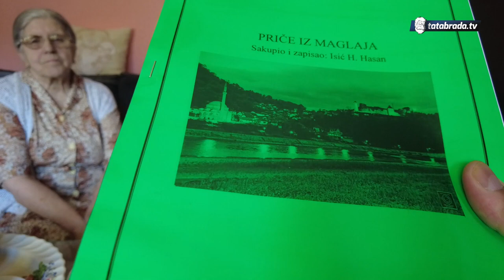"Ako nađe boljeg od mene i ja ću se za njega oženiti!"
ĆEHAJE B.B,
Srebrenik 75350